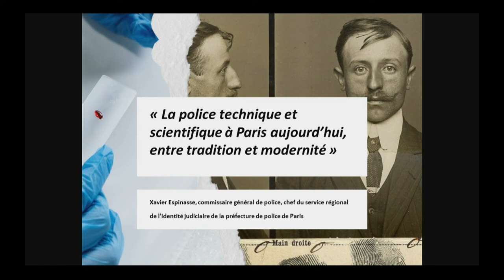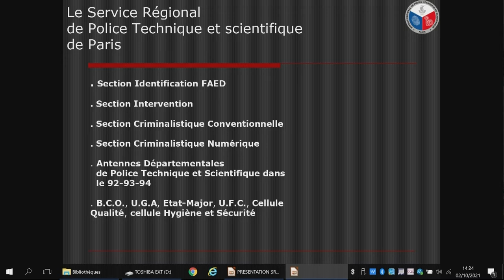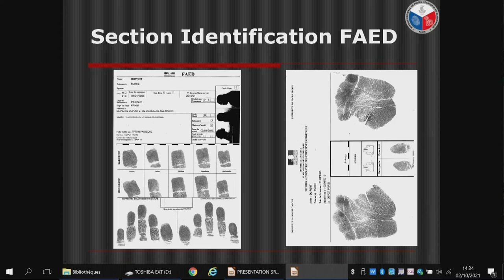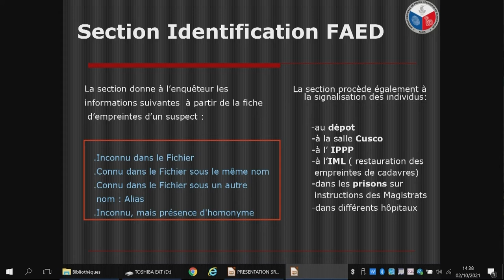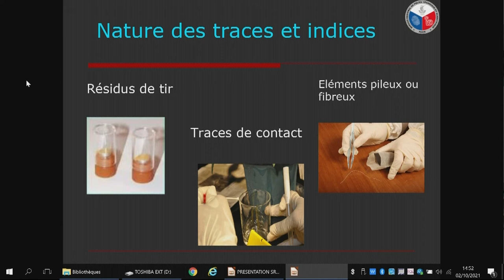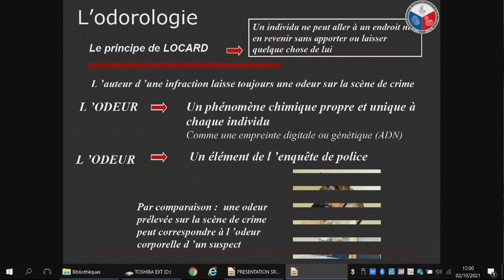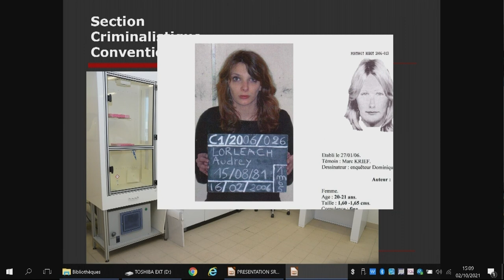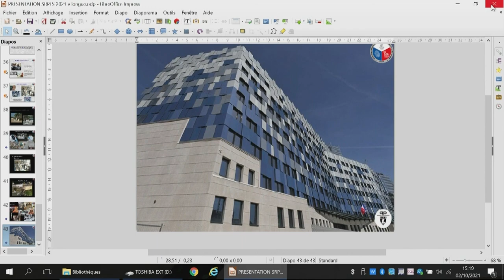Journée d'étude, la police scientifique De la toise à l'ADN Part 5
Aujourd’hui, les séries télévisées et les documentaires portant sur les grandes affaires criminelles accordent une large place aux méthodes utilisées par la police scientifique. Toutefois, le grand public ne connaît sans doute pas l’œuvre d’Alphonse Bertillon (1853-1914), considéré comme le précurseur de la science du crime. Il encourage l’utilisation des photographies signalétiques de face et de profil des individus arrêtés ou recherchés par la police et fonde la méthode anthropométrique, qui bouleversa le travail de la police à la fin du XIXe siècle en France. Ce qui constitue alors un modèle pour les polices du monde entier. Dans le cadre de cette journée, des historiens reviendront sur les origines de ces nouvelles approches et des policiers spécialisés nous plongeront dans leur univers quotidien en nous faisant découvrir un champ d’application qui bénéficie des extraordinaires progrès de la science.